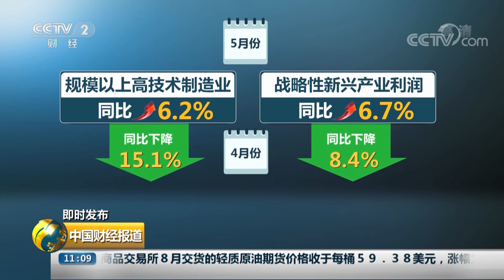[中国财经报道]即时发布 5月全国规模以上工业企业利润增速由负转正|CCTV财经